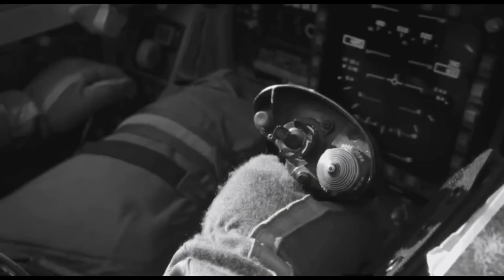The SpongeBob Movie: Sponge on the Run (2020) Redo Movie RANT!!!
If You Enjoy This Film…That is Alright and Its Your Own Opinion

So Enjoy This Last Rant Leading Up to Saving Bikini Bottom: A Sandy Cheeks Movie (2024) Everyone